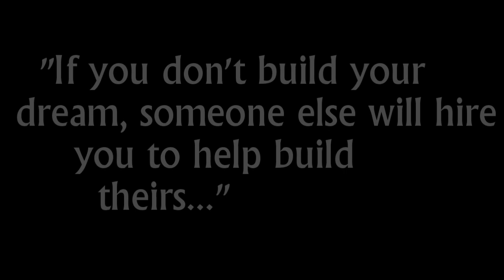Education Needs to Change!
I finished my GCSE's recently, and it got me thinking that some of the ways the education system works and what some of the future generations could be taught could be altered. Hope you enjoy by Atomic H